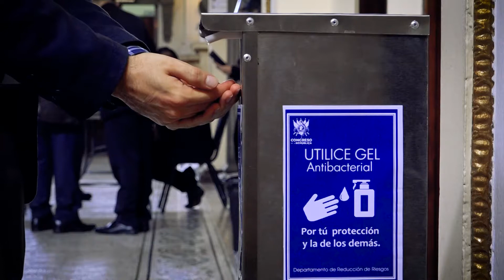Protocolos sanitario del Organismo Legislativo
Como parte de los protocolos sanitario del Organismo Legislativo, se realizaron jornadas de hisopados para los trabajadores y diputados, y procesos de desinfección en los diferentes edificios que comprenden este Organismo.

Más información 👇🏻